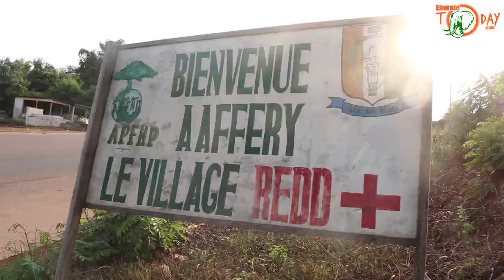A la découverte du biocharbon d'Affery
Dans un monde en proie au réchauffement climatique, à la pollution de l’air, des sols et de l’eau ; chaque petit geste que l’homme pose contribue à refroidir la planète. L’Association des propriétaires de forêts naturelles et plantations d’Affery (APFNP) l’a compris. L’ONG produit du biocharbon à base de résidus agricoles, une manière de protéger le couvert forestier ivoirien. Découverte…